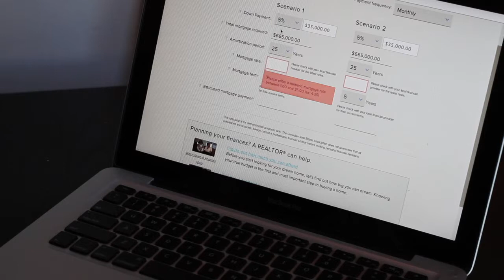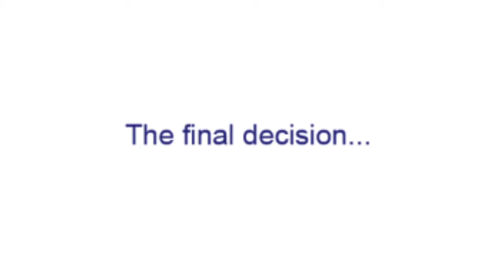The final decision...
Christine & Trevor come to a final verdict on whether they'll pursue homeownership.